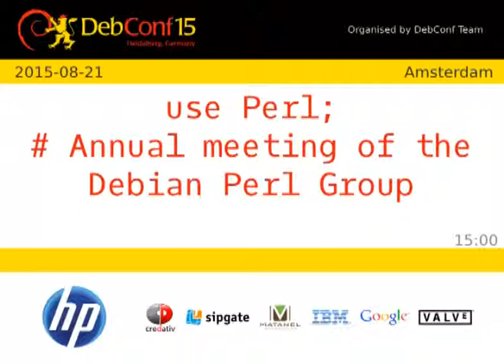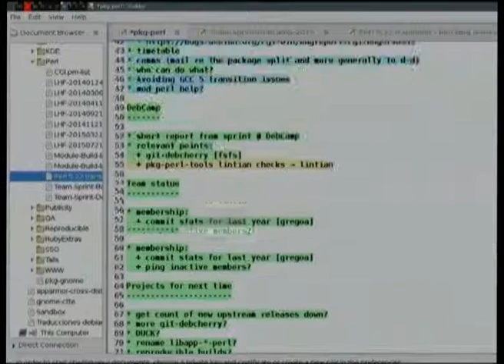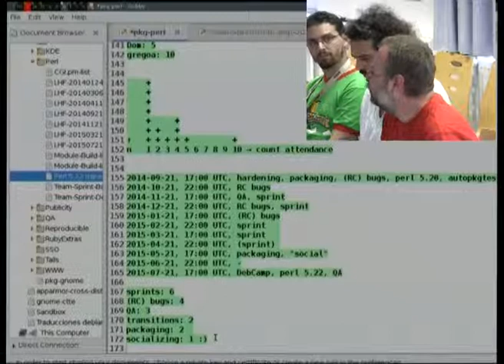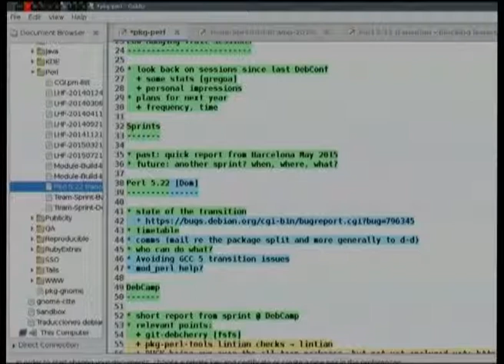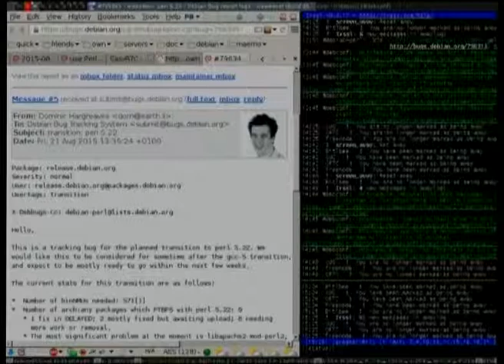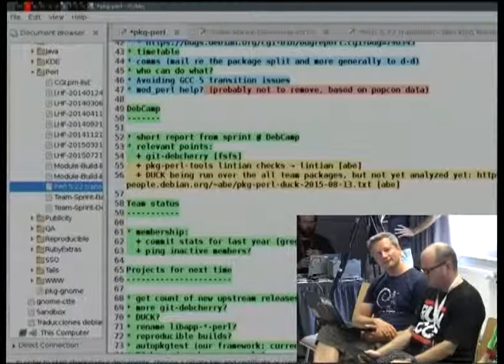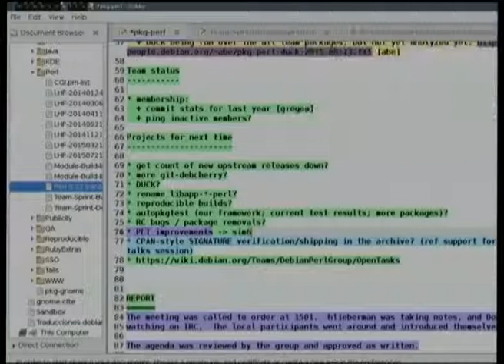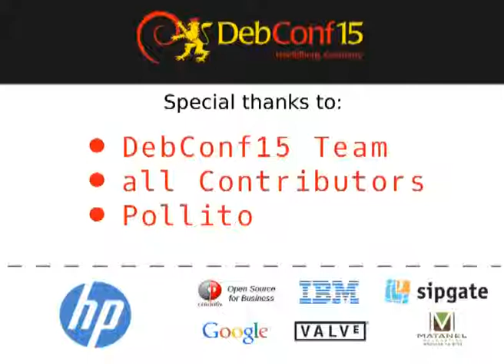use Perl; # Annual meeting of the Debian Perl Group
At: DebConf15

The pkg-perl team will again take the opportunity to meet in person for discussing current topics and planning future work.

Room: Amsterdam
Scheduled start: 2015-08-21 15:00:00